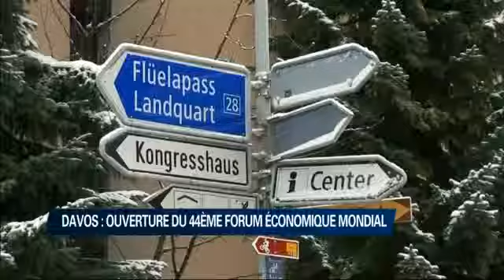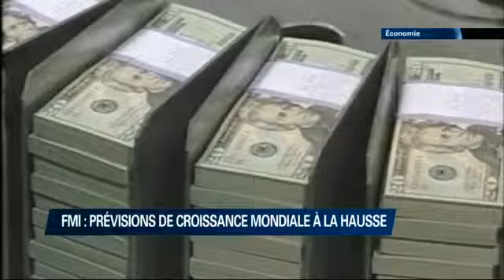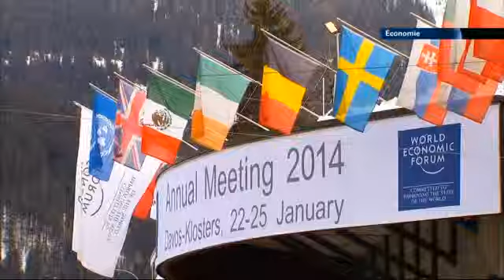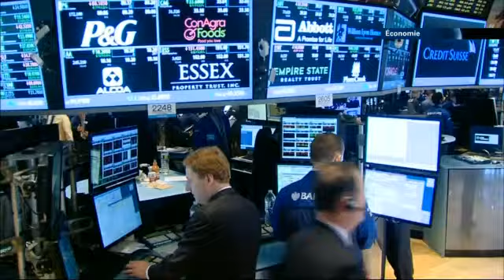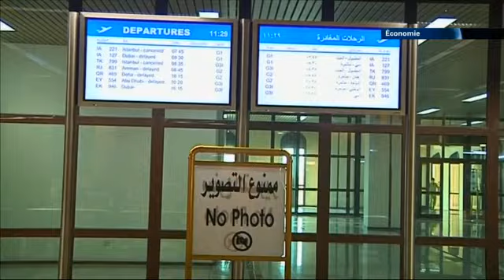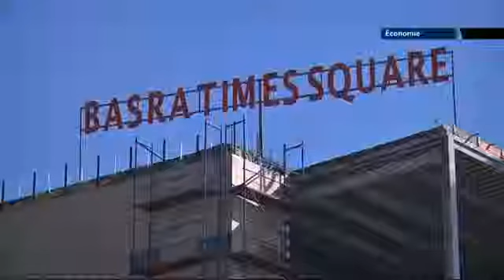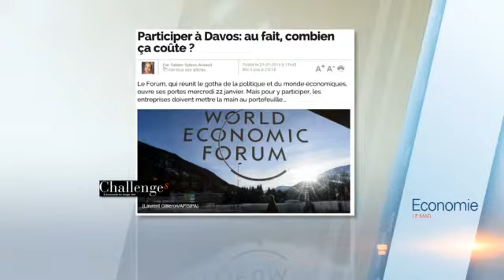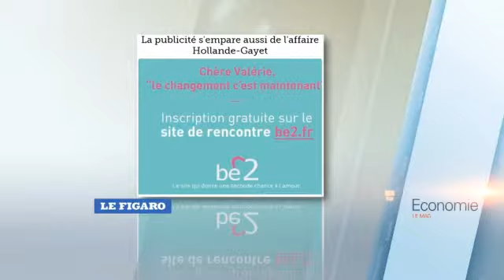Economie 22/01/2014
44ème Forum Économique Mondial de Davos : après la crise, priorité à la lutte contre les inégalités. Enjeux et objectifs avec Eytan Avriel. / Irak : le port de Bassora porte les espoirs d’un avenir meilleur. Les investissements sont au rendez-vous